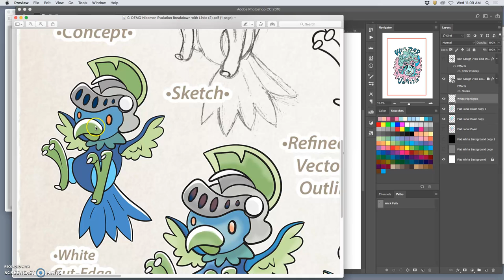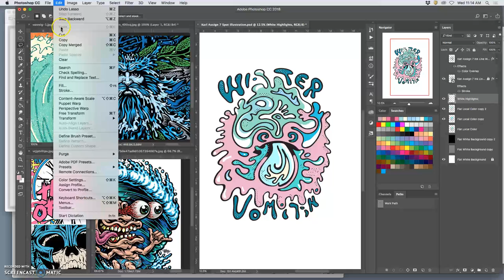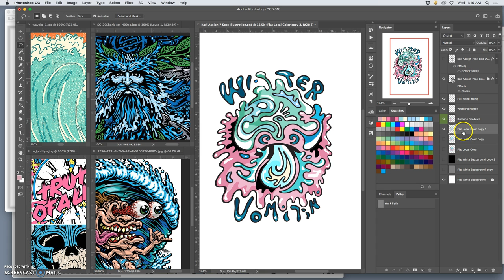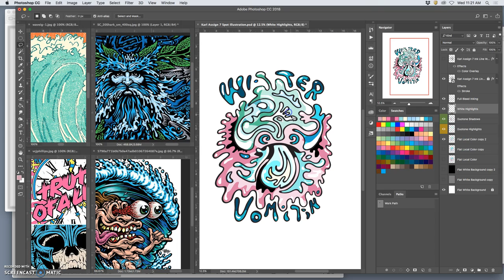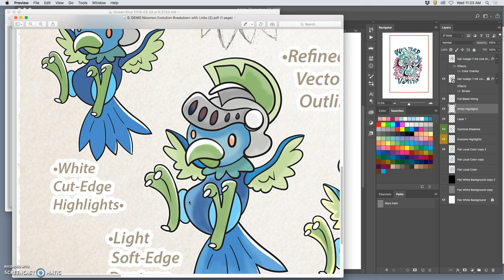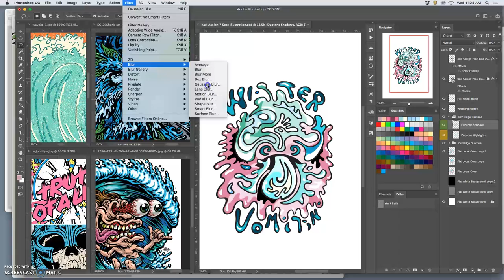8 Adding Highlights and Full Bleed Shadows and Cut Edge Duotone